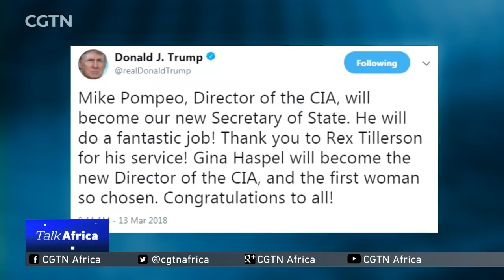TALK AFRICA: U.S. - Africa relations under Trump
When Rex Tillerson began the first ever trip by a senior official of the Trump administration to Africa last week, security was high on his agenda. But by the time he abruptly ended the five-nation tour it was the security of his own job that made headlines.
The tour came at a time when the US is trying to reset its relations with Africa.
On this episode of TalkAfrica, Beatrice Marshall was joined by Professor Peter Kagwanja, President and CEO of the Africa Policy Institute, and Michael Johns, former White House speechwriter to President George H.W. Bush and Africa policy expert at The Heritage Foundation, to delve into this more.